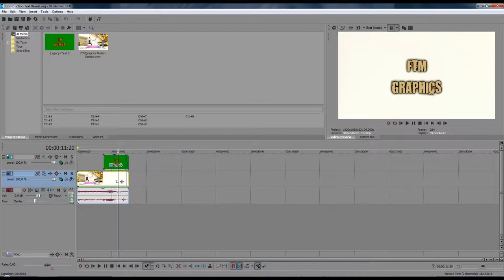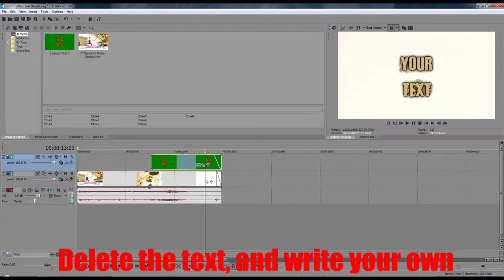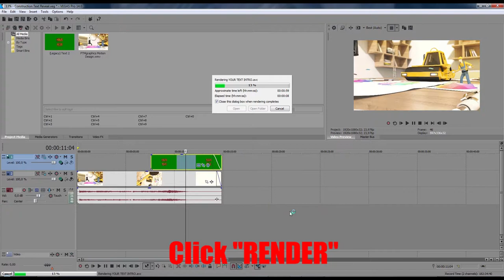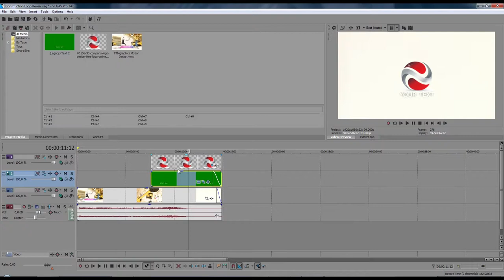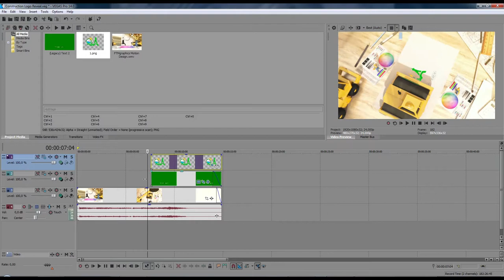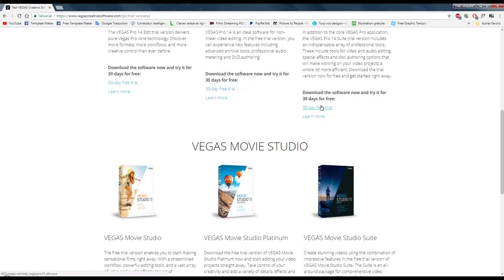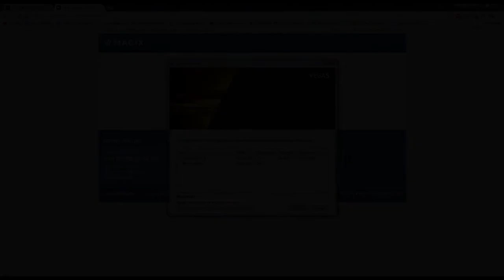Construction Logo Reavel -Free Sony Vegas Temlplate-